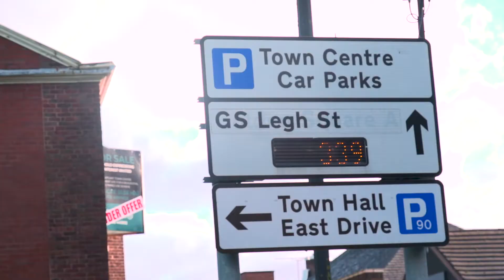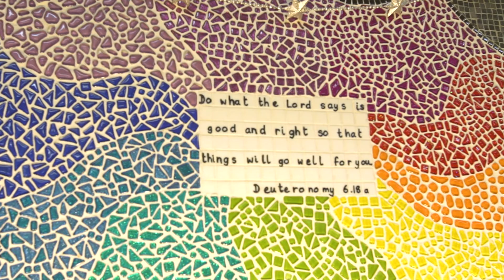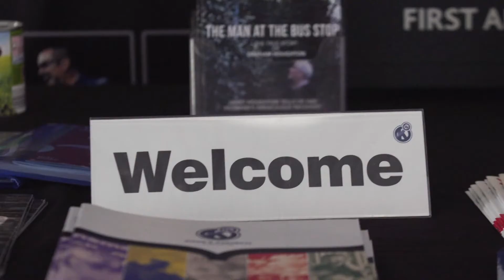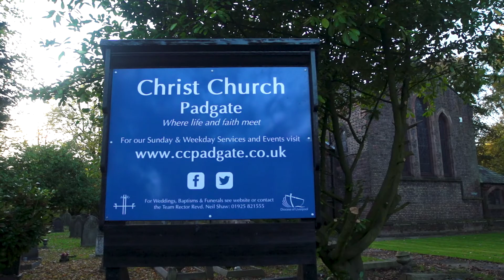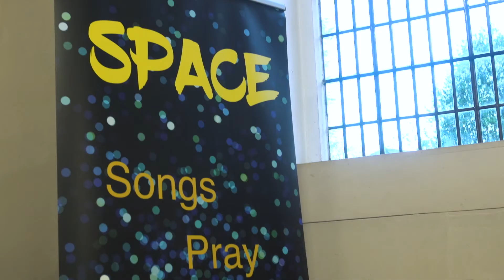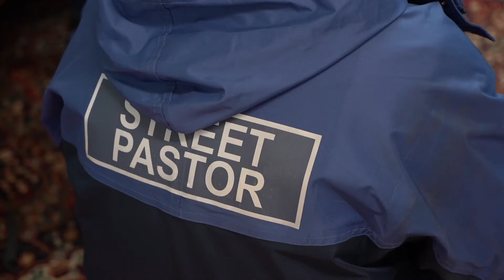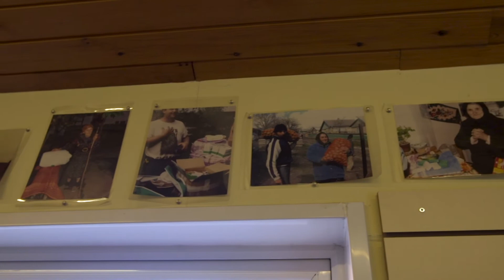Church Warrington | Short Documentary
See what Churches around Warrington have been doing to help their community.